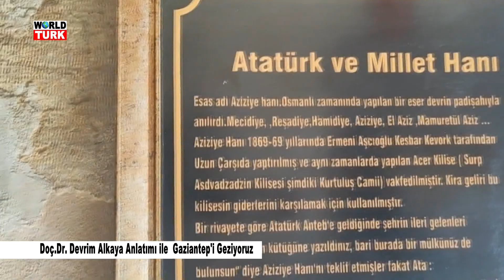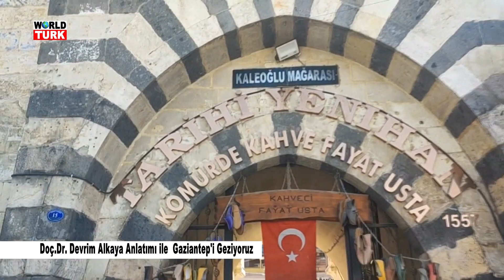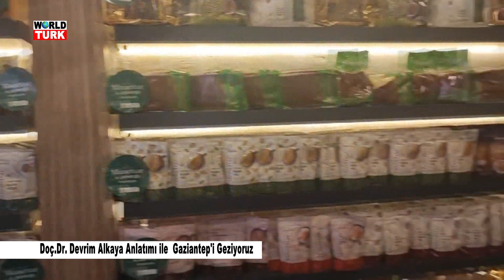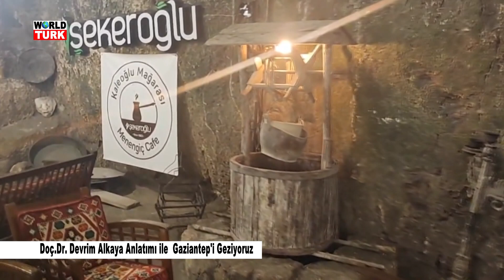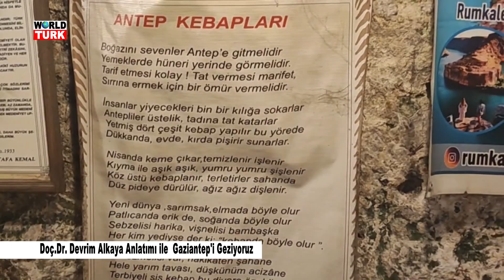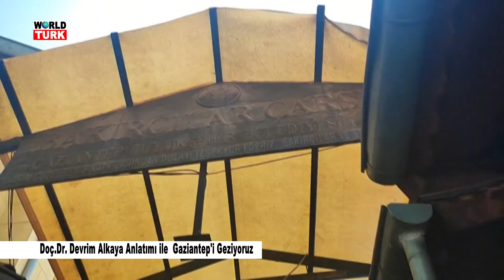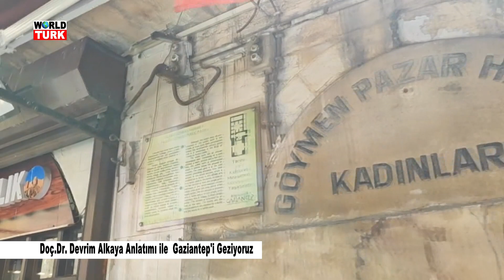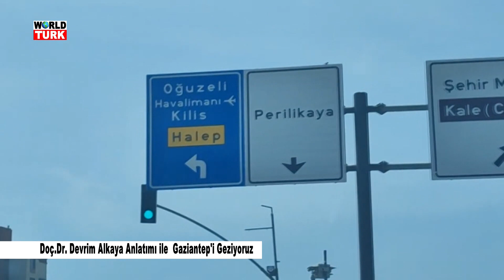DOÇ DR DEVRİM ALKAYA İLE GAZİANTEPİ GEZİYORUZ 2. BÖLÜM